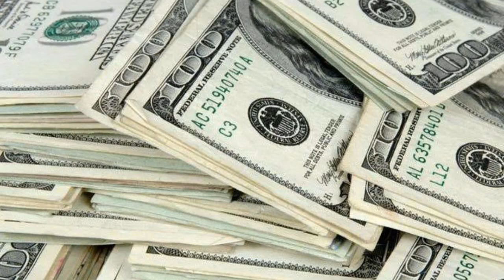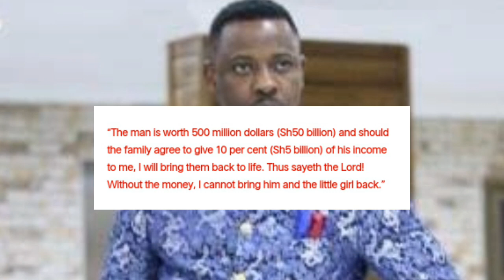African Pastor Nigel Gaisie bubuhayin daw si Kobe Bryant at si Gianna Bryant for 50 million dollars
Resurrect kobe bryant
Resurrection kobe bryant